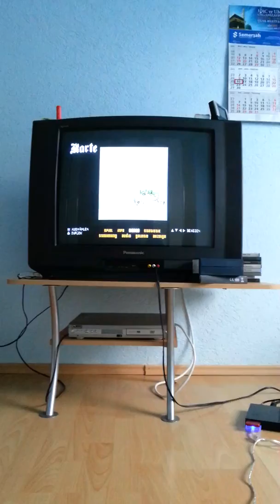Lets Play Gta San Andreas Part 6